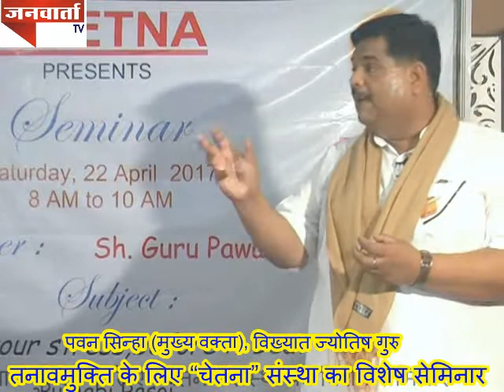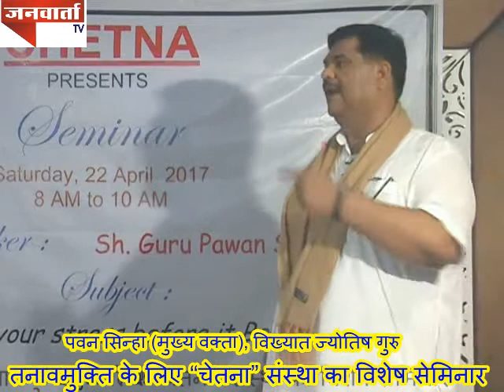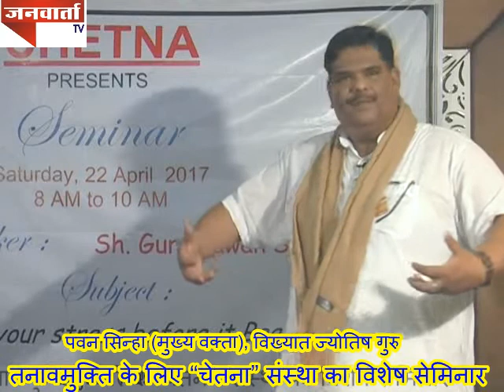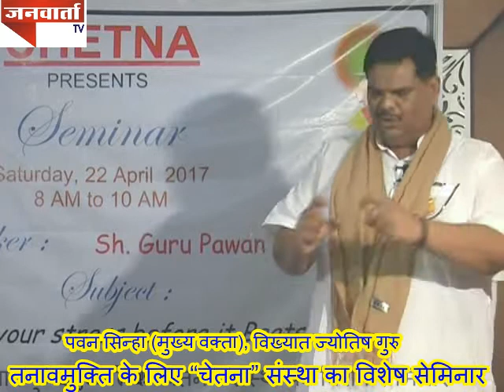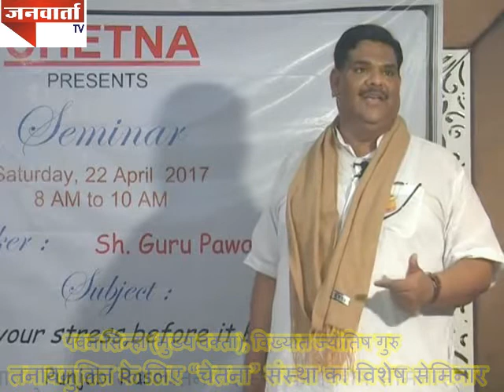STRESS REMOVING SEMINAR BY ASTRO GURU PAWAN SINHA ORG BY CHETNA HOSTED BY KAVI RAJESH CHETAN